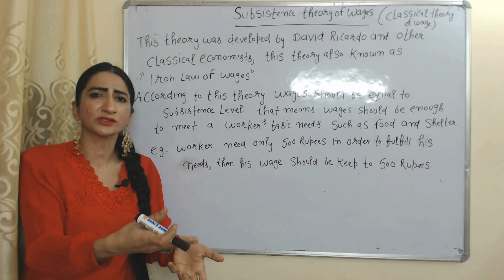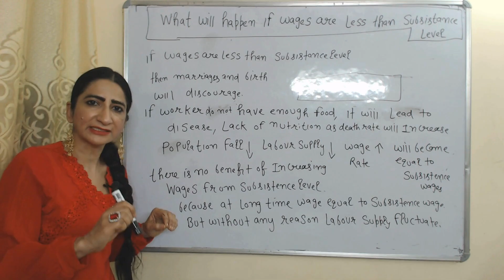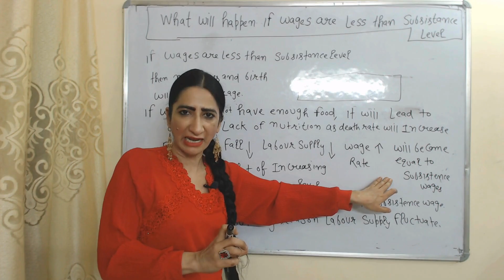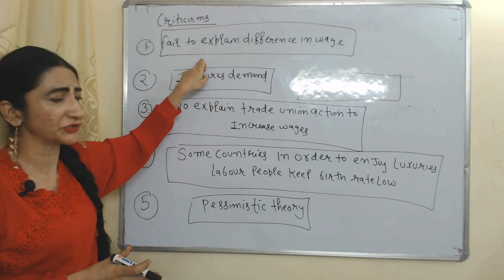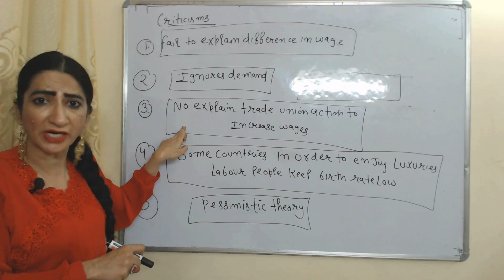Subsistence Theory of Wages - (Classical Theory of Wage)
This video describes about Subsistence Theory of Wages  also know as Classical Theory of Wage